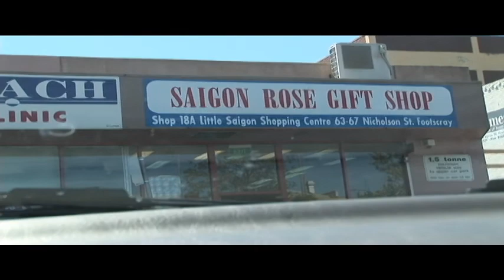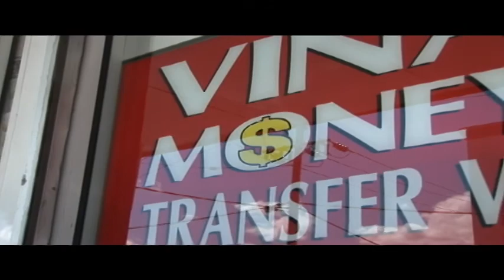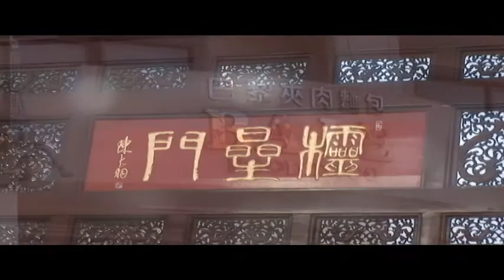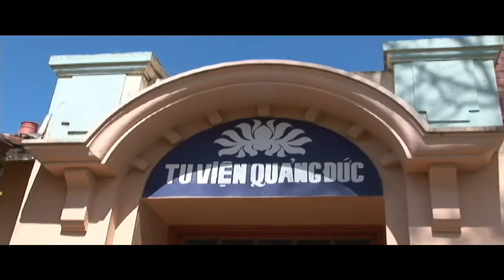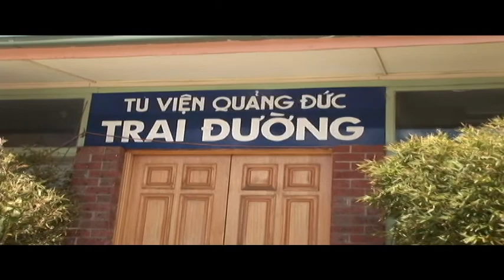PHAP CHU DAI LAO HT T GIAC NHIEN DI UC CHAU TOI MELBOURNE